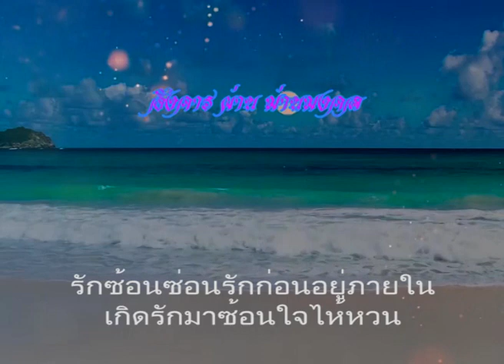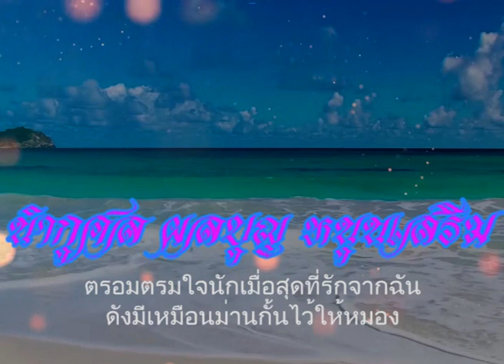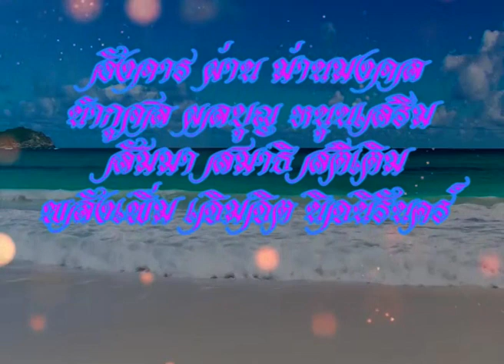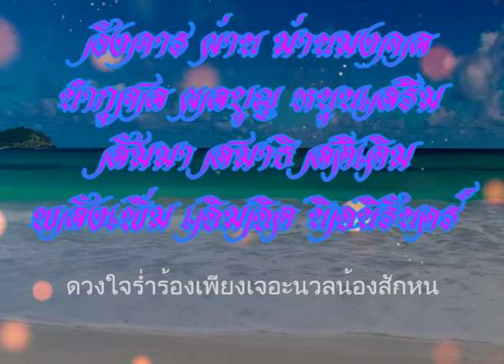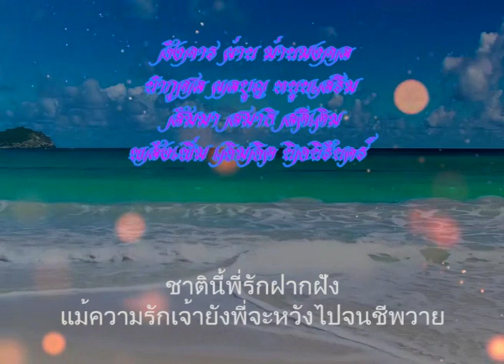ม่านมงคล อังคาร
อังคาร ผ่าน ม่านมงคล
นำกุศล ผลบุญ หนุนเสริม
สัมมา สมาธิ สติเติม
พลังเพิ่ม เจิมจิต นิจนิรันดร์